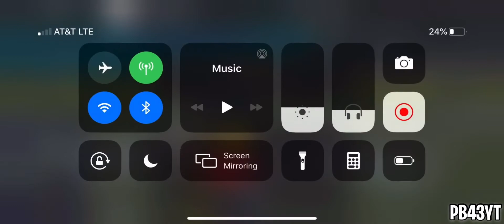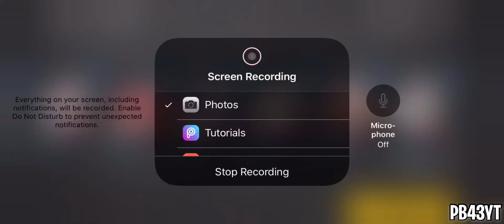*96+ PULL* COMPLETING THE MASTER SERIES GRIDIRON IN MADDEN MOBILE 20!!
TAGS (IGNORE)

Madden Mobile collab
Madden Mobile guess who
Madden Mobile coin method
Madden Mobile coin glitch
Madden Mobile sniping
Madden Mobile hack
Madden Mobile glitch
Madden Mobile pack opening